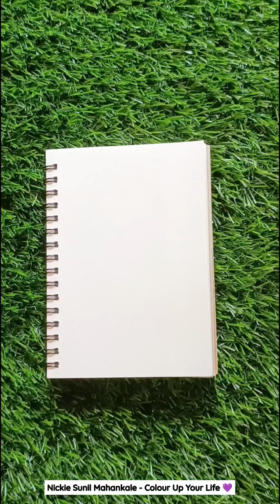Easy Brush Pen Drawing 💜 | Easy Drawing Ideas | Drawing Ideas For Beginners